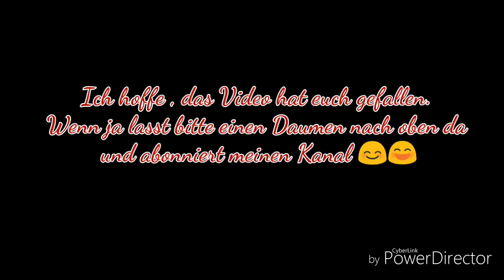Starlight Express 25.06.2017 14:00Uhr Megamix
Rusty : Dan Patgride
Pearl : Carla Pullen
Papa : Richard Woodford
Greaseball : Darius J James
Dinah : Abigail Dever
Electra : Daniel Ellison
Caboose : James Marshall
Ashley : Sian Velazquez
Buffy : Serina Mathew
Dustin : Paul Shipp (Shippy)
Flat Top : Karl Seal
Hip Hopper 1 : Cyrus Bandon
Hip Hopper 2 : Gary Kessing
Hip Hopper 3 : Dennis Spee
Purse : Anthony Starr
Volta : Dawn Leigh-Woods
Joule : Lucy Glover
Ruhrgold : Stuart Rouse
Wrench : Zoe Hershaw
Espresso : Tom Nhil
Hashamoto : Paddyjoe Martin
Turnov : Oliver Roll
Bobo : Daniel Holley